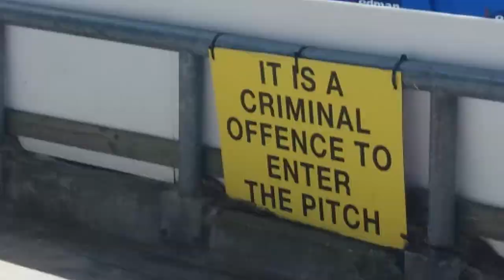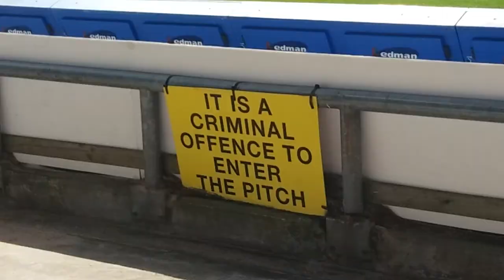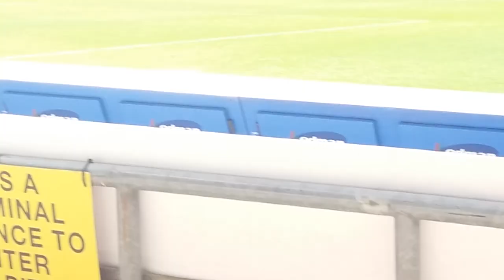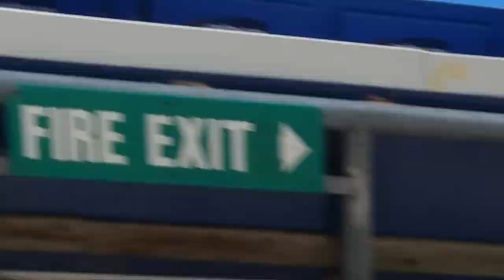Oldham vs Oxford vlog WHAT A GREAT START!!!